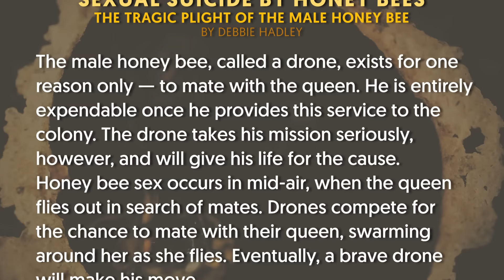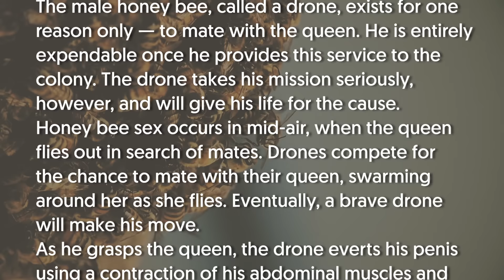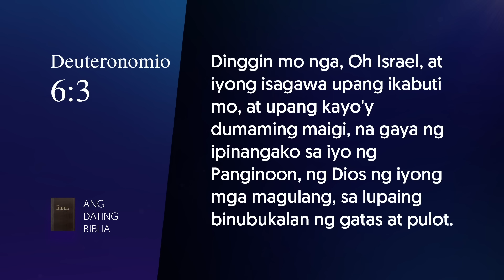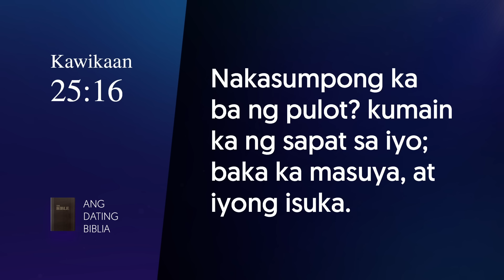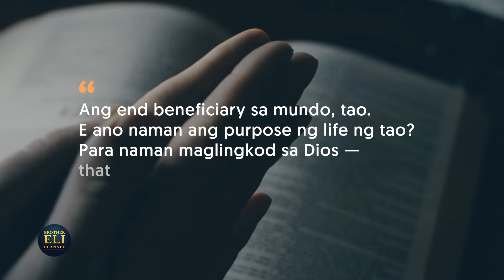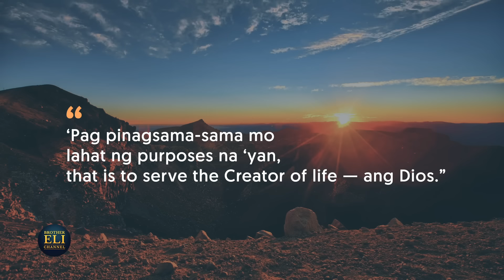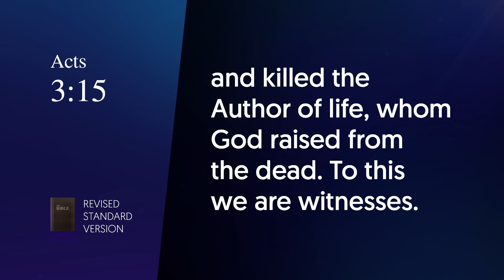Ano ang layunin ng buhay sa mundo? | Brother Eli Channel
In this video, Bro. Eli delivers the Bible’s message about the meaning and purpose of life.